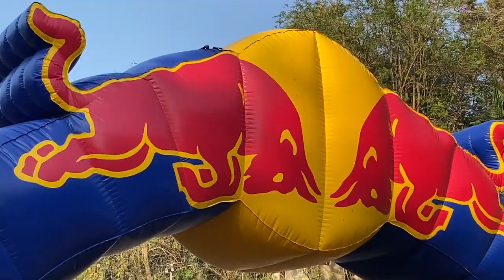Best Redbull stunt Show In Pune on Triumph Street triple 675 by Aaron Colton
Going to this event was so so so unplanned as always but yes it was totally insane the way Aaron Colton was performing all these stunts so clean and perfect and witnessing such amazing stunt rider is a treat to the eyes and who can forget the blissful symphony of the mighty Triumph Street Triple RS with a full system exhaust. so Guys I hope you all enjoyed the video so pls LIKE, SHARE & SUBSCRIBE to the channel see you in the next video.